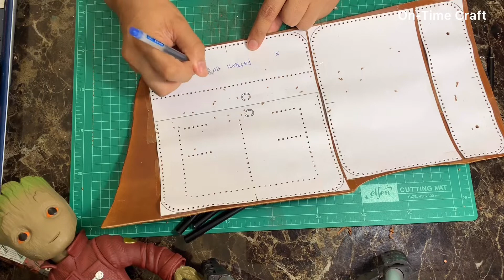How to Make Leather belt bag waist bag (EP16) PDF pattern download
Join Member for get Pattern

Leather : Vegetable tanned leather / thickness 1.4 MM
Thread : 1 mm.

ANOTHER DESIGN
- Brand “On-time wall clock” since 2007
Concept no drilling clock into the wall